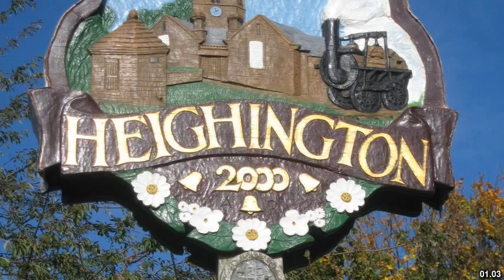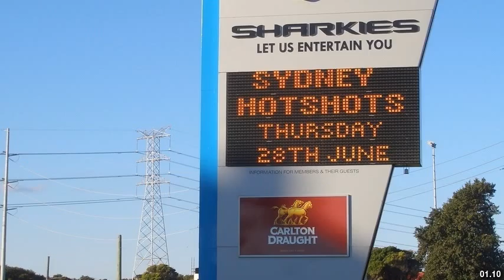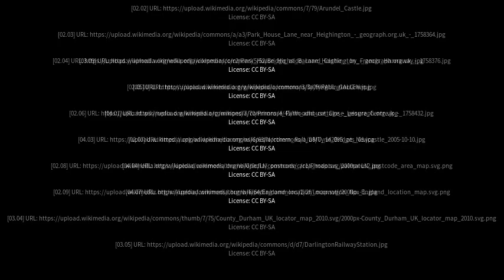Best places to visit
Best places to visit - Heighington (United Kingdom) Best places to visit - Slideshows from all over the world - City trips, nature pictures, etc.